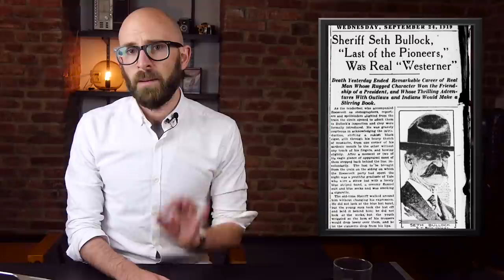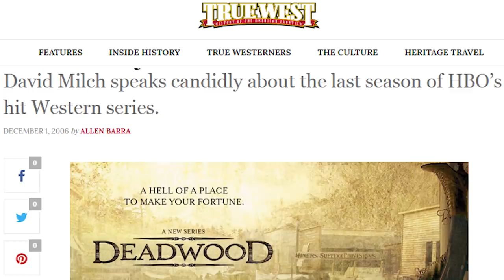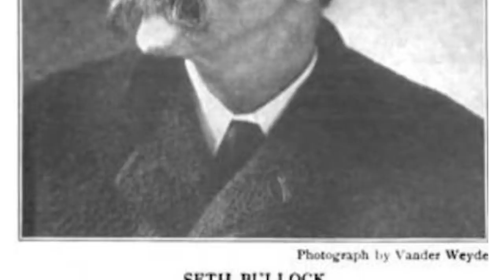Deadwood Left Out the Most Interesting Parts About Seth Bullock